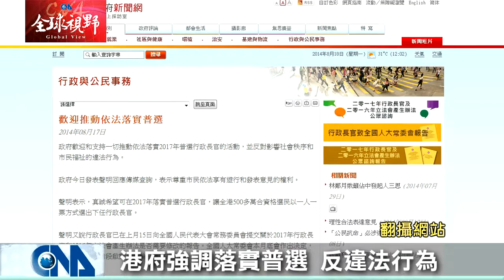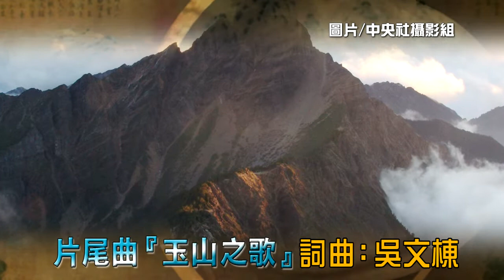全球視野1491集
[香港反占中遊行 逾11萬人] 莊智淵摘冠] 莫迪演說得民心] 新歌俏皮搖臀] 中華民國旗飄揚] 臺灣書專區夯]